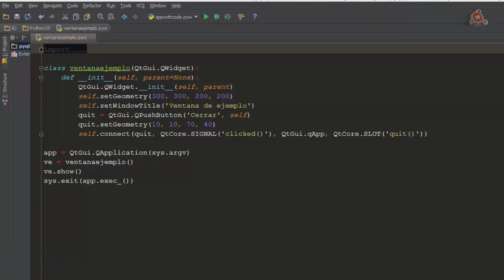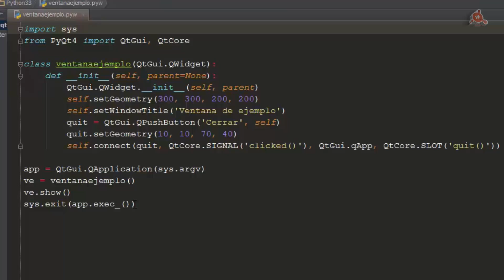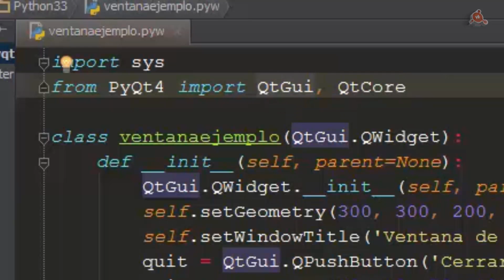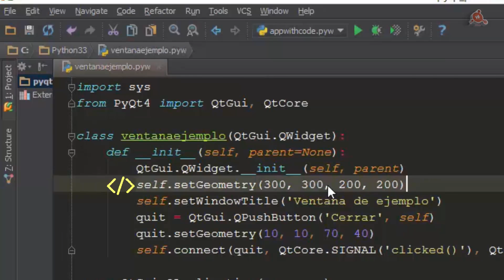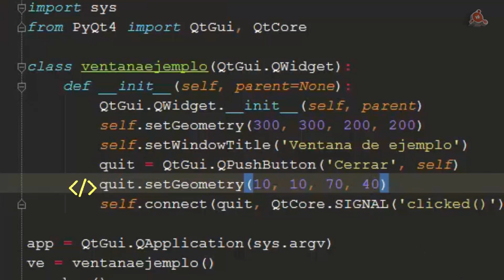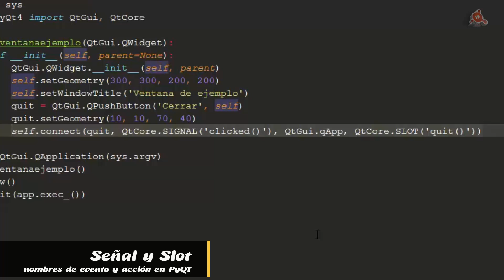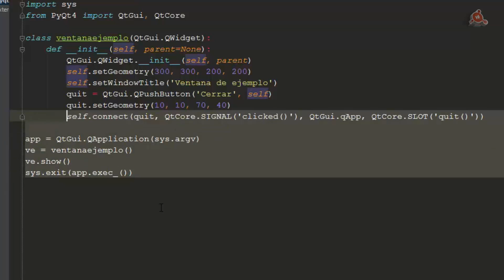02.- GUIs Python con PyQT. Anatomía de una aplicación PyQT.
Videotutorial Nº 02 de GUIs Python con PyQT. Anatomía de una aplicación PyQT. Usamos PyCharm; extensiones .pyw; Disección del código; El módulo sys de Python; Módulo QTCore, el módulo base de QT; El módulo QTGui incluye las funcionalidades GUI de QT; La Clase QWidget, base de todos los widgets; Clase ventanaejemplo y constructor por defecto; El método setGeometry; Crear botón con QtGui.QPushButton; Creación de eventos con Señales y Slots. 6 minutos.